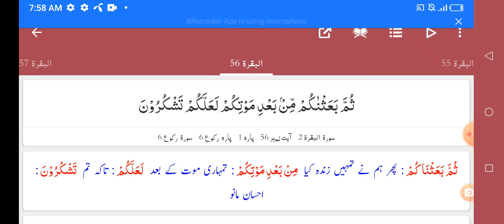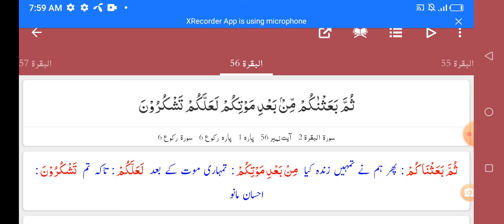Surah Baqarah with Urdu Translation and Tafseer Darse Quran 27